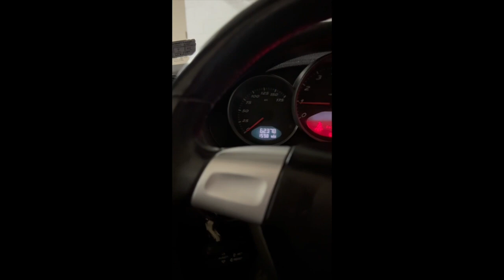PCARMARKET Auction: Start Up - 2005 Porsche Boxster